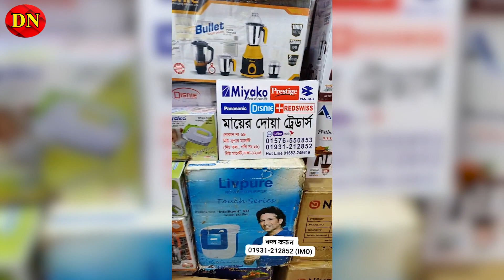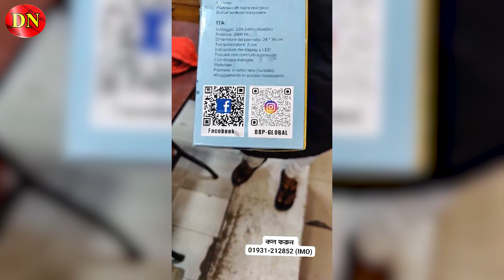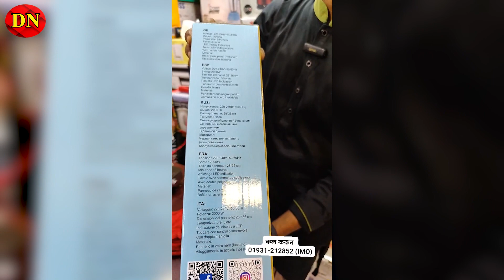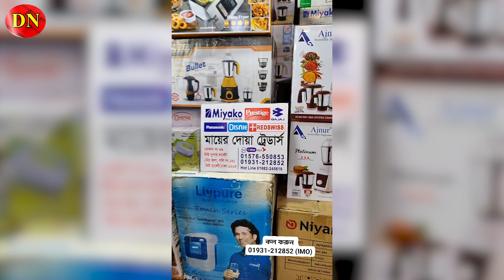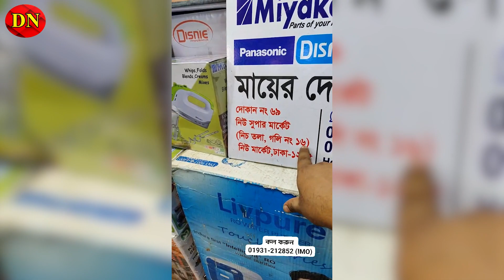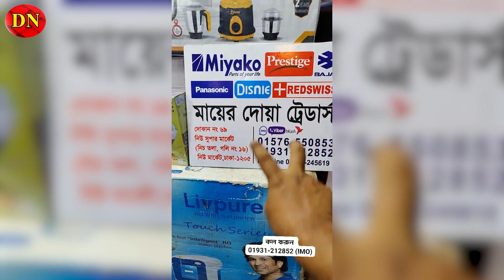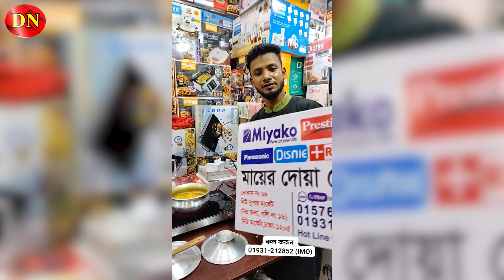কম দামে সেরা ইনফ্রারেড কুকার | রান্না হবে সব ধরনের হাড়িতে | Infrared Cooker Price In BD 2023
Address-
Mayer Doa Traders
Shop-69, New Super Market, Ground Floor, Goli No- 16, New Market, Dhaka- 1205

☘Allah Hafez☘